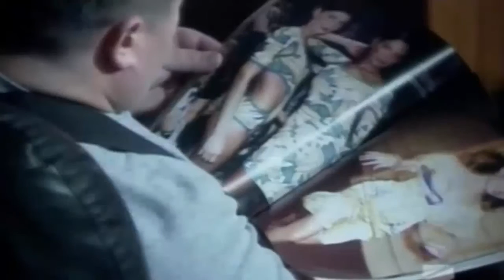jami kvavilobisa 19 seria ♂ ♀ New Update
ჟამი ყვავილობისა 19 სერია. ქართული სერიალი ჟამი ყვავილობისა, ეს ამბავი ასე იწყება: აბულაძეების სახლში დიდი სამზადისია, ინგლისიდან ლევანი ჩამოდის! ლევანი ბიზნესმენ კოტე აბულაძის უმცროსი ვაჟია, ოჯახის იმედი, კორპორაციის მომავალი პრეზიდენტი... მან ხომ ინგლისში მიიღო განათლება...
რა ჩქარა გაფრინდა ეს ხუთი წელი... თუმცა ყველასთვის არა! ლევანის დედას - ქალბატონ თინას ერთი სული აქვს, როდის ჩაიკრავს გულში საყვარელ ვაჟს...
ლევანს ელოდება ყველა - ოჯახის წევრები, ახლობლები, ნათესავები, მეგობრები... განსაკუთებით კი მარიამი! მარიამი ლევანის საცოლეა, მათ ბავშვობიდან უყვართ ერთმანეთი...
როლებიში: ლევან ხურცია, მარიამ მირიანაშვილი, თამარ ხურცილავა, ელენე ახალაძე, ტატიანა კაზანცევა, ეკა ნიჟარაძე, ირაკლი აფაქიძე, ზაზა კოლელიშვილი, ზაზა იაქაშვილი, ბაია დვალიშვილი.